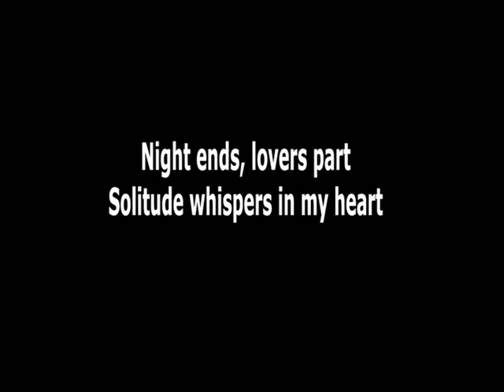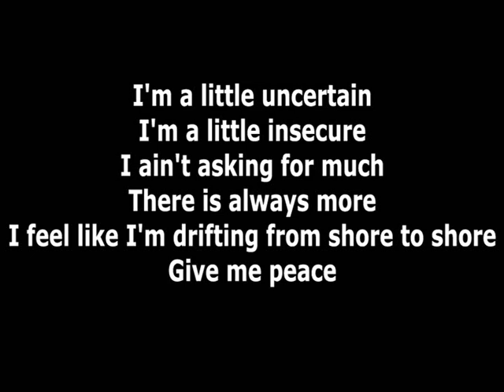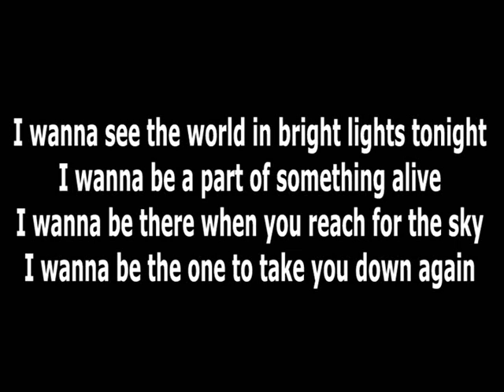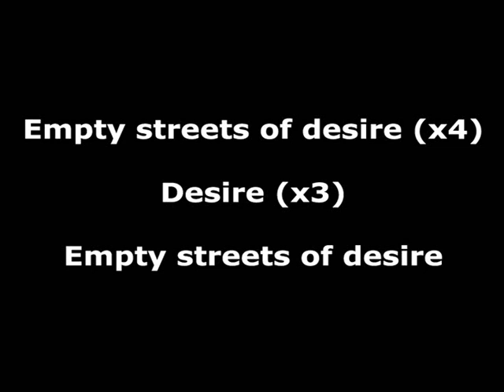Midnight Choir - Empty Streets Lyrics.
Midnight Choir - Empty Streets Lyrics - 10η εντολή soundtrack